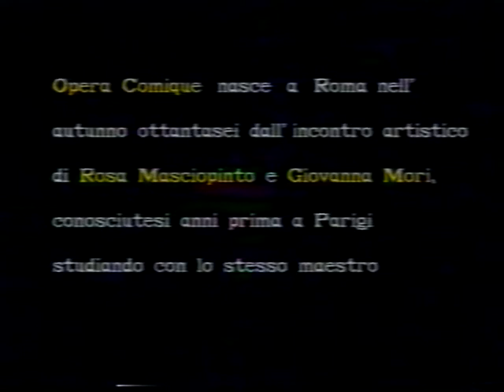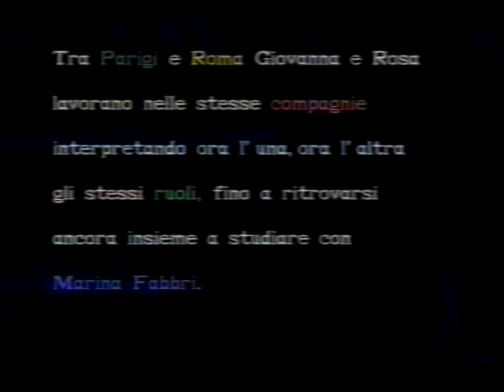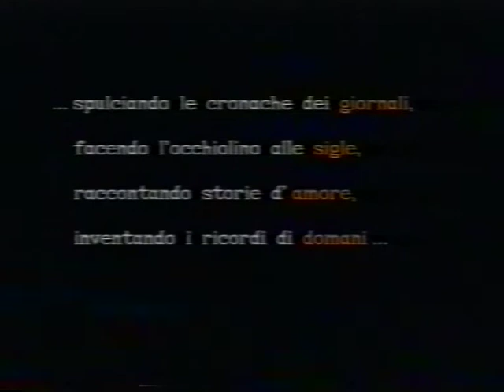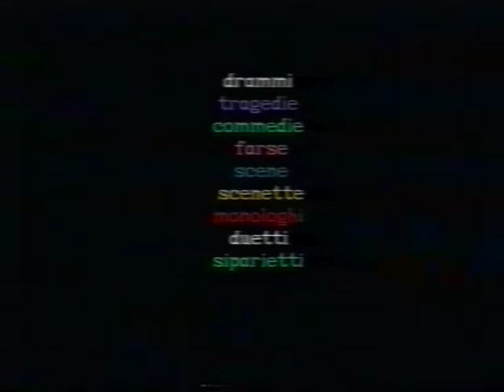Promo OPERA COMIQUE 1986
Il duo OPERA COMIQUE (Rosa Masciopinto e Giovanna Mori) di fresca formazione nel 1986 è invitato a partecipare al FESTIVAL di AMANDOLA (diretto da Marco Di Stefano) dove gli artisti erano invitati a improvvisare tutti i giorni per strada, a portare i loro spettacoli nelle case oltre che a rappresentarne una replica sotto un teatro-tenda.
Questo promo video è stato un regalo alla compagnia di KAOS-Videoprogetti.

Di OPERA COMIQUE la stampa dice:

“Due giovani donne nella metropoli. Rosa Masciopinto e Giovanna Mori elettrizzano l’aria per più di un’ora, con uno spettacolo mozzafiato, da loro creato e interpretato. Da dove viene questa coppia, che non somiglia a niente, né al teatro di tradizione, né agli sbiaditi ricordi dell’avanguardia in disarmo?. E ora addio amiche di una sera, piccole lucciole di prato bruciate dai riflettori del grande teatro. Questa noticina vi augura buona fortuna”
Giorgio Prosperi_ Il Tempo 2 ottobre 1987

“… agli antipodi di qualsiasi canone di bellezza corrente, hanno in serbo una tale carica di simpatia, verve, intelligenza, senso dell’umorismo, velocità di collegamenti e ritmo, da rovesciare a loro favore handicap di seduzione e di anonimato aziendale alla Fantozzi… A differenza delle coppie maschili non solo manca la tradizionale “spalla” ma non esiste in assoluto nessuna gerarchia dei ruoli…”
Nico Garrone_La Repubblica 11 aprile 1988